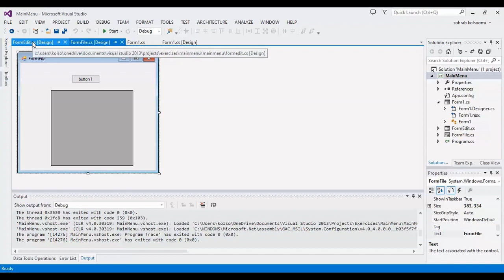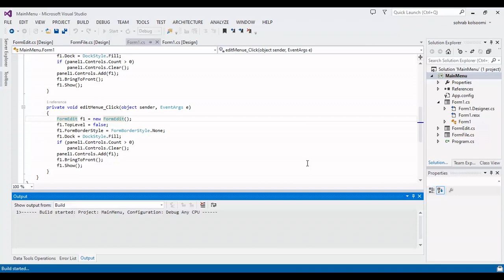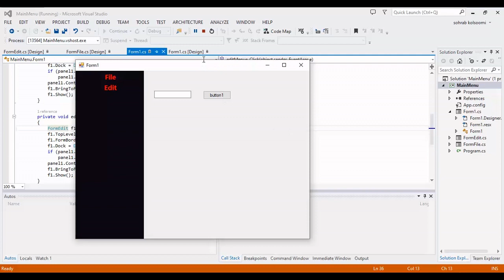How to Use Menu Strip in Visual Studio C# | Menu in Left Side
How to Use Menu_Strip in Visual_Studio csharp | Menu in Left Side